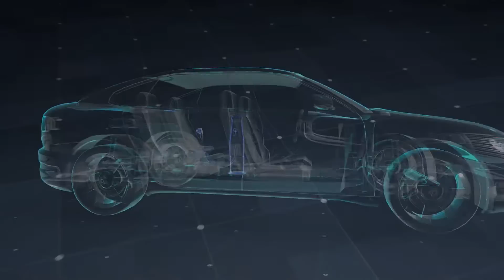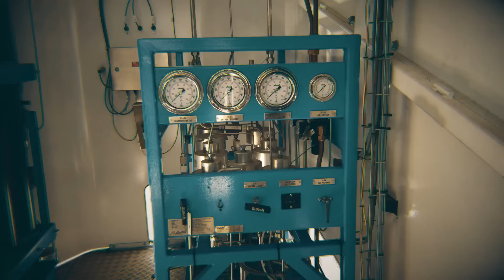Haskel H-drive Gas Booster - High Pressure Hydraulic Gas Compressor ideal for Hydrogen Compression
The future of gas booster technology – at the forefront of innovation.

The modular design of the H-Drive hydraulic driven gas booster offers complete flexibility to easily configure to a wide range of critical high-pressure gas boosting applications. Available as a single unit or integrated into standardized or custom-engineered skids, Haskel’s new generation of hydraulically driven gas boosters, requires no lubrication and minimal cleaning for ease of maintenance. Safe for use with Hydrogen, its levels of safety and reliability are exactly what you would expect from the world leader in high-pressure generation and containment.